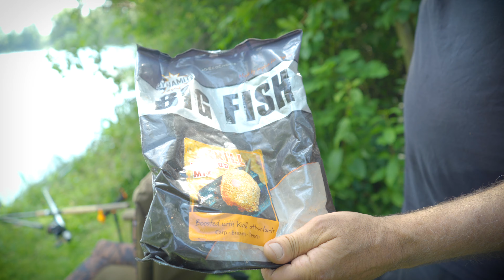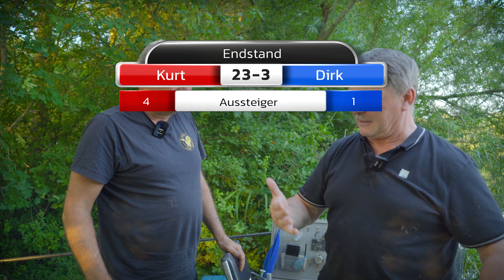Angeln mit der Feederrute - Weltmeister VS Teamangler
Willkommen zurück bei Angeljoe TV!
In dieser spannenden Episode treten zwei wahre Meister gegeneinander an: Dirk Ditters und Kurt Kricke. Beide sind bekannt für ihre herausragenden Techniken und fundierten Kenntnisse in der Welt des Angelns.
Wer wird in diesem Duell die Nase vorn haben?

Hinterlasse uns gerne einen Kommentar, für wen du die Daumen gedrückt hast und welche Techniken du selbst einmal ausprobieren möchtest.

👍 Like das Video, wenn es dir gefallen hat, und teile es mit deinen Angel-Freunden!

Angeljoe TV – Dein Kanal für alles rund ums Angeln!